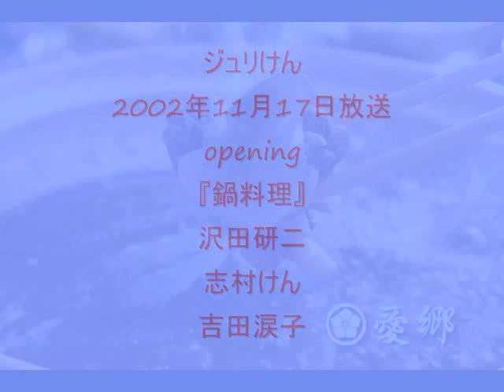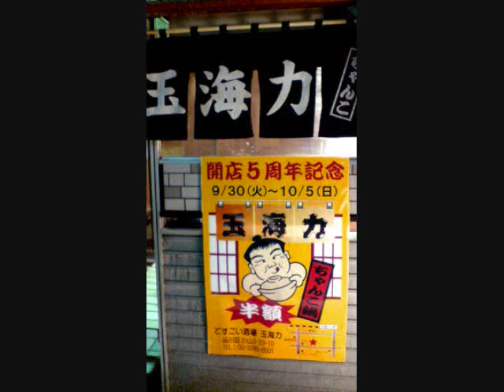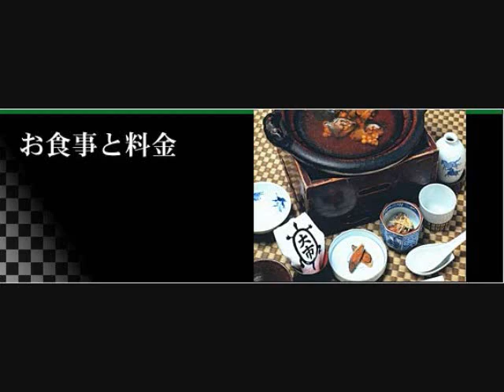ジュリけん2002年11月17日放送opening 『鍋料理』